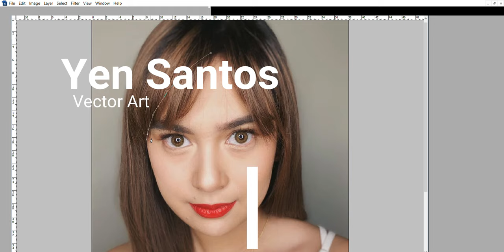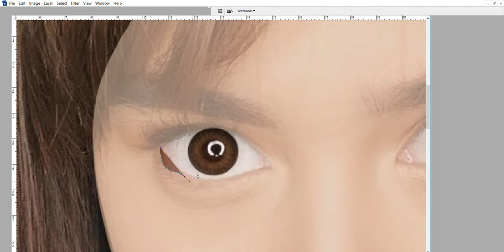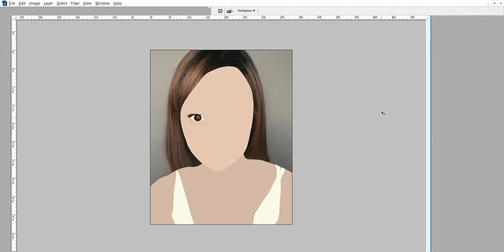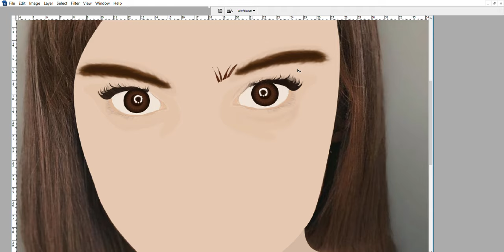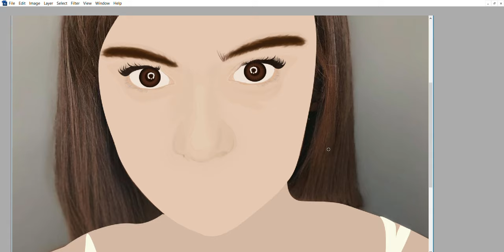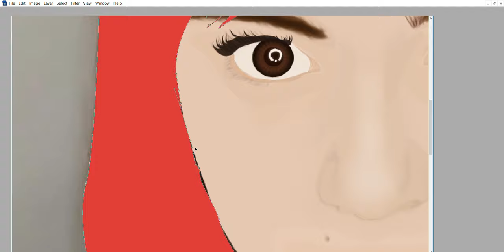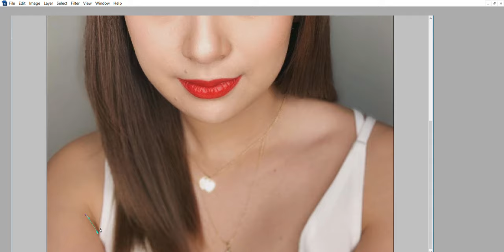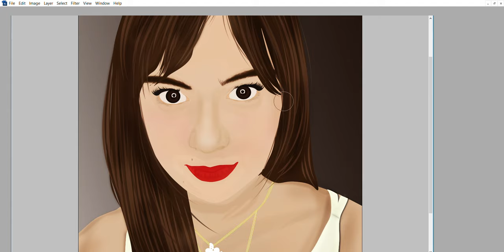Yen Santos Vector Art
Vector Art